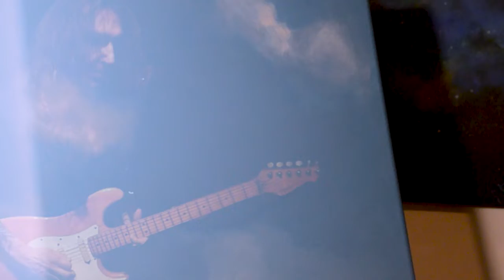Blue Horizon ♥ Colors and Music ♪ Painting Time-Lapse ♥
This is a collaboration with a friend, Fabrizio 'Bonalien', a talented italian guitarist, composer and music teacher with 35 yrs of experience.
We're working on some special imaginary doors...
So you just need to open one of them to be transported far away, in an another dimension made of music and colors.